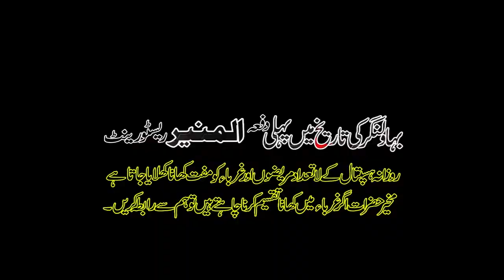Free Food for the Needy || Al-Muneer Restaurant & Nashta Point || Bahawalnagar, Pakistan